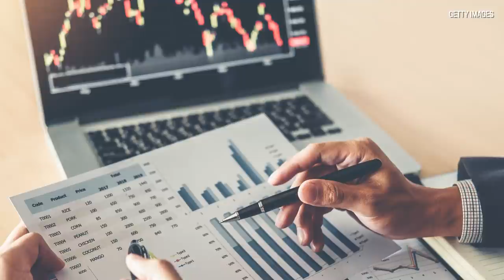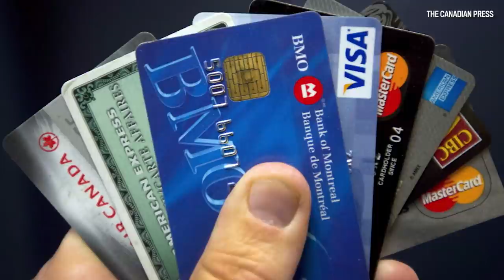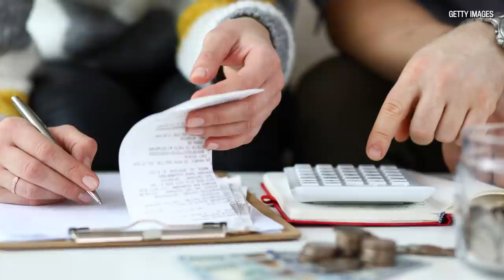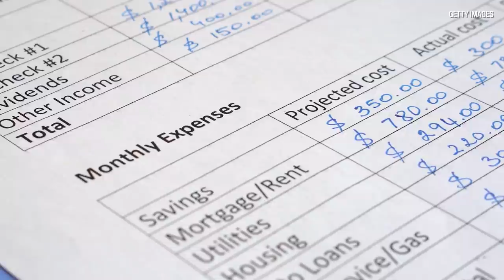‘People are being paid to borrow money:' David Kaufman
David Kaufman Chair and Co-CEO of Westcourt Capital talks to the Financial Post's Larysa Harapyn about inflation and its effect on investors.